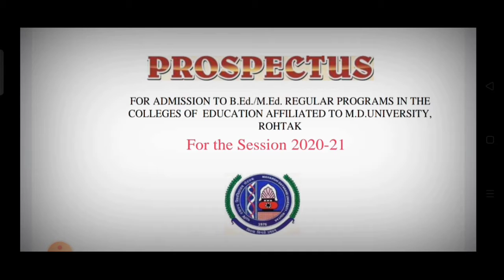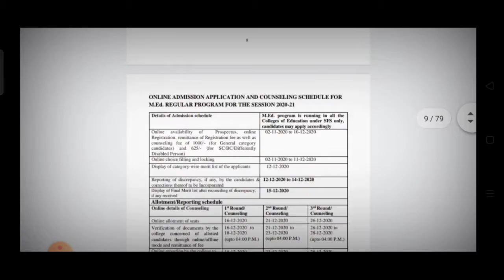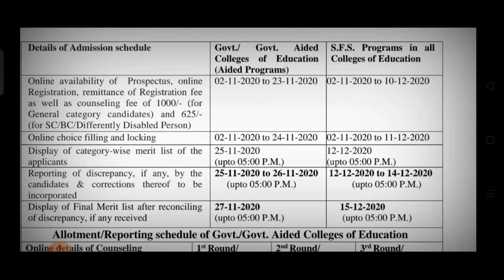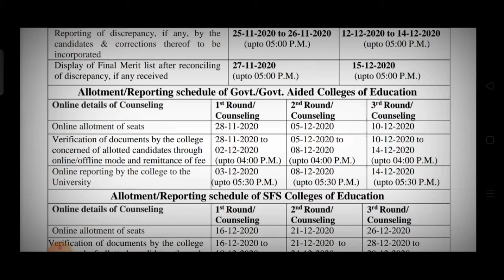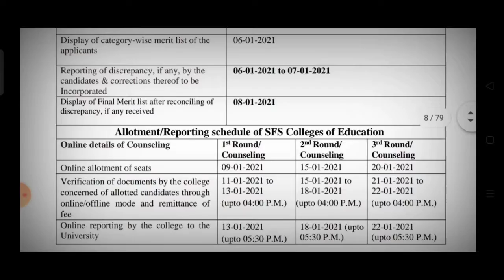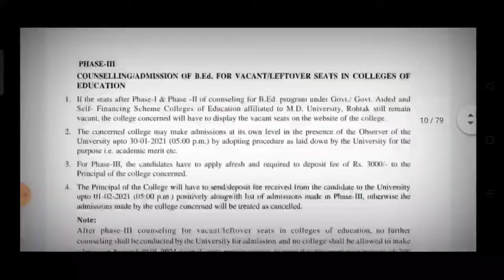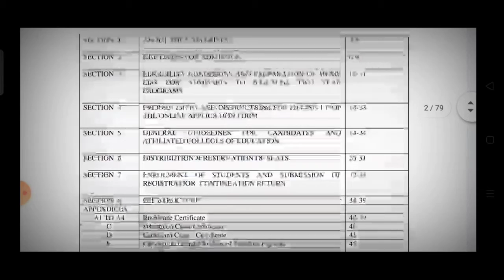B.ed & M.ed Admission !! Result नहीं आया Admission Kaise le MDU! B.ed की नकली Admission Se Bacho